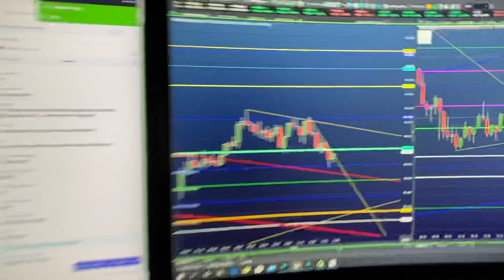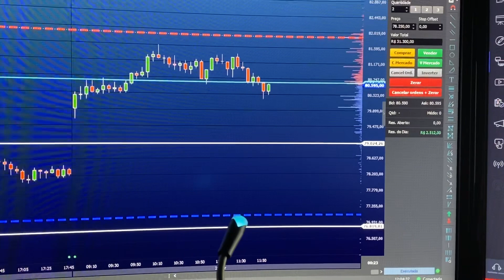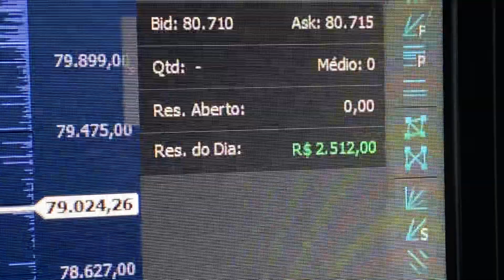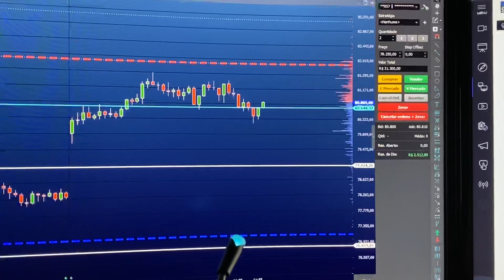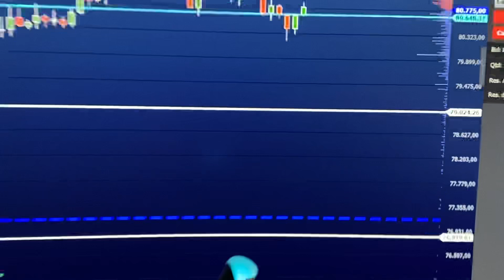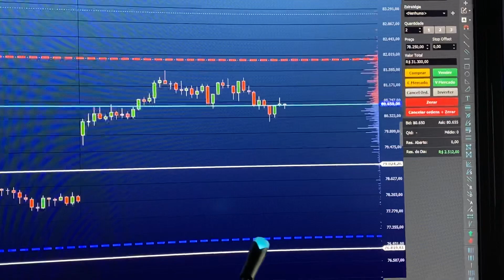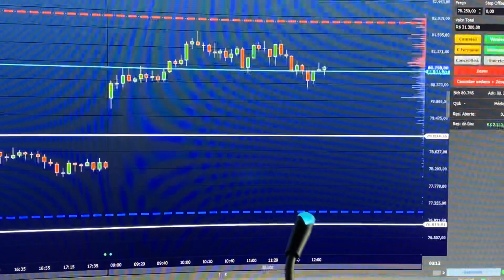TRADER - Rotina ( DEFINA TUDO! )